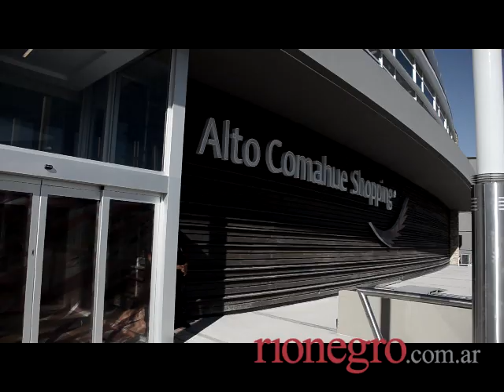Así es el nuevo Shopping de Neuquén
La construcción del nuevos shopping demandó un total de 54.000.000 de dólares y fue diseñado y levantado con el objetivo de contener la demanda de unas 680.000 personas que viven entre Cutral Co y Villa Regina.